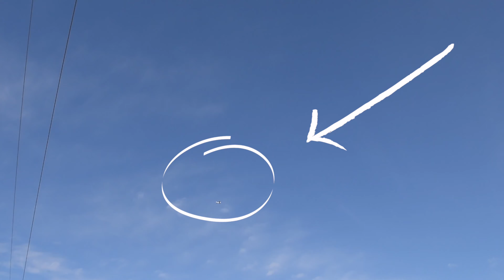Did We Catch A Live Mouse In Our House? - (You Must See This)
Hey everyone :)

You'll never believe what may have happened... we might have caught a mouse in our house! Check it out to see what happens in the video, and as always we hope you enjoy it.

With Muchos Love From Little Man and I

-Ethan